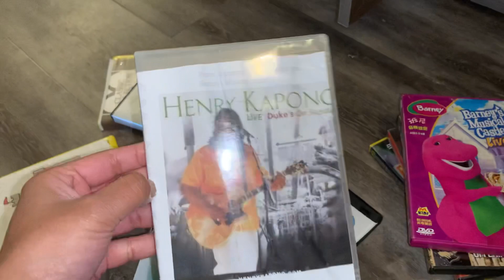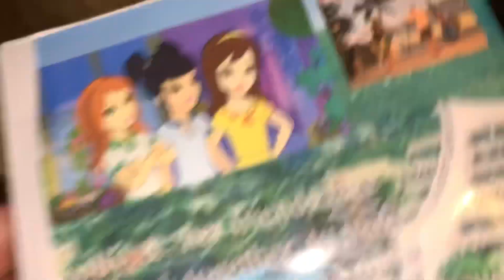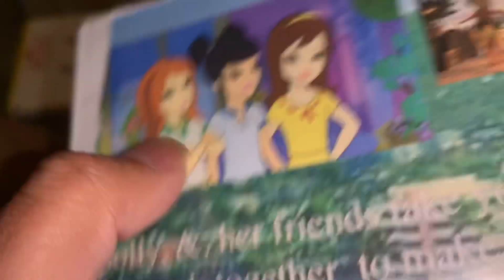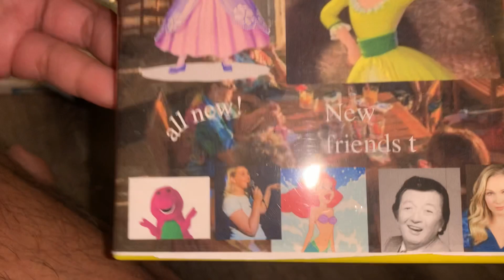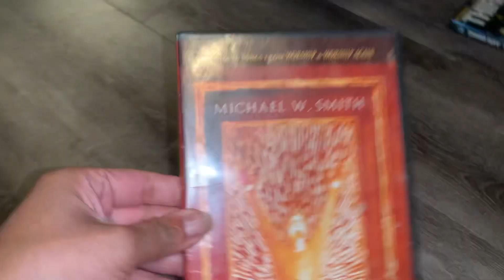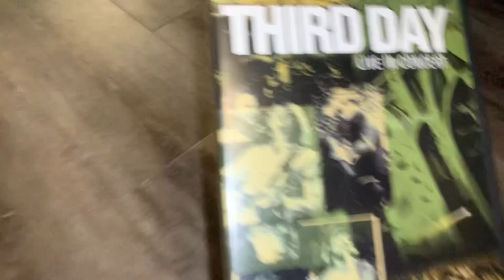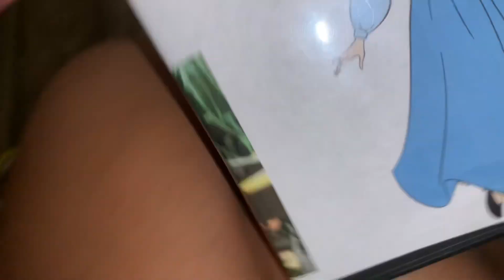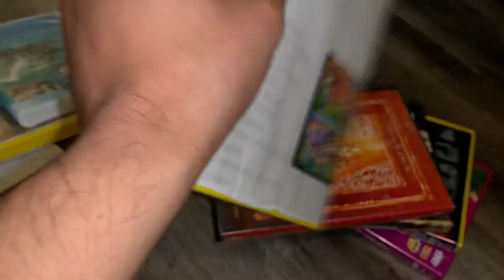My concert DVD collection